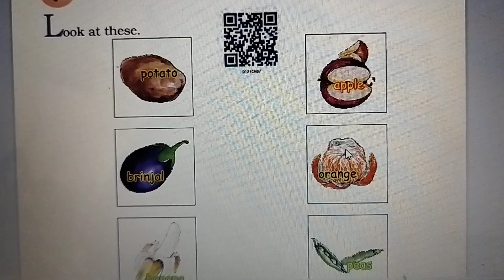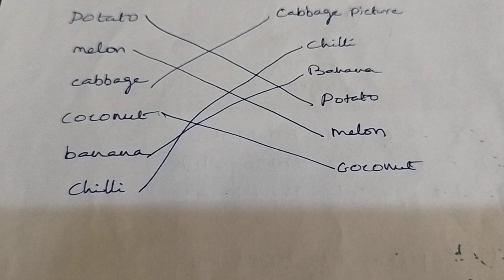1 st STD - 7. Fruits and Vegetables - English (Raindrops) - NCERT, CBSE - Tamil